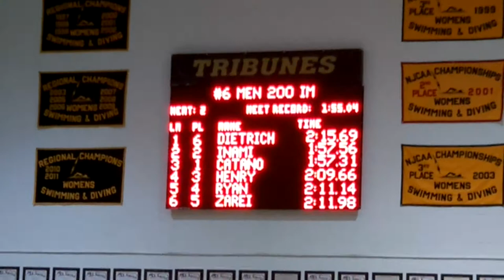men 200 IM finals regionals 2012 - view 2